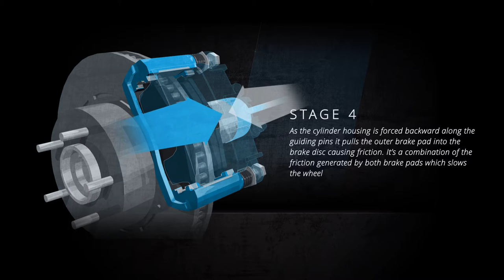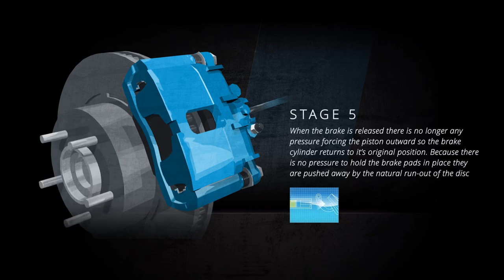How Disc Brakes Work - PAGID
Ever wanted to know how the disc-brake system on your road car works? Well, now you know, thanks to our how to video. Taking you through each part of the braking system, including the pads, discs, caliper, fluids and more.